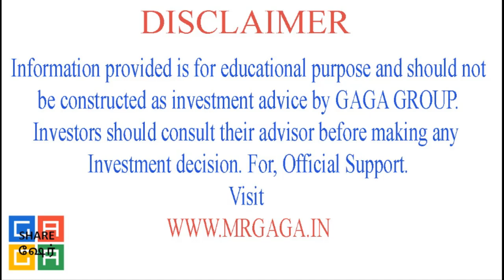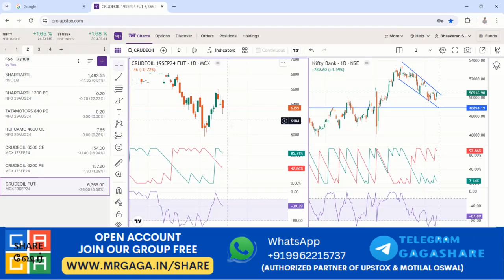America சந்தை பறக்கிறது, India சந்தை மீளுமா | Nifty & Bank Nifty Review & Preview | GAGA SHARE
அமெரிக்கா பங்குச்சந்தை உச்சத்தை தொட்டுக்கொண்டே போகிறது. இந்தியா சந்தையும் அதை பின் தொடருமா? இந்த வீடியோவில், அமெரிக்கா மற்றும் இந்தியா பங்குச்சந்தைகளின் ஒப்பீடு, இந்திய சந்தையின் தற்போதைய நிலை, எதிர்கால முன்னோக்கு ஆகியவற்றை ஆராய்வோம். முதலீட்டாளர்களுக்கு முக்கியமான தகவல்கள் இந்த வீடியோவில் உண்டு. (US stock market is reaching new heights. Will the Indian market follow suit? This video analyzes the comparison between US and Indian stock markets, the current state of the Indian market, and future prospects. Essential information for investors.)

We are Partner of Upstox, MOSL, CAMS, & Asset Plus.

monday bank nifty prediction tamil,
nifty 50 prediction for tomorrow tamil,
nifty prediction for tomorrow tamil @niftytimesnow,
nifty and bank nifty prediction for tomorrow,
bank nifty monday prediction tamil,
nifty bank nifty prediction tamil,